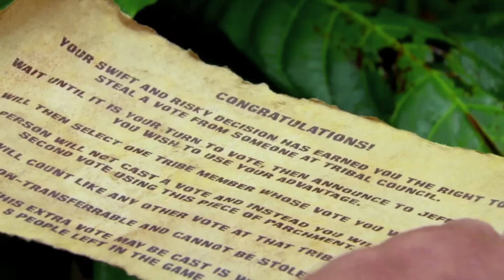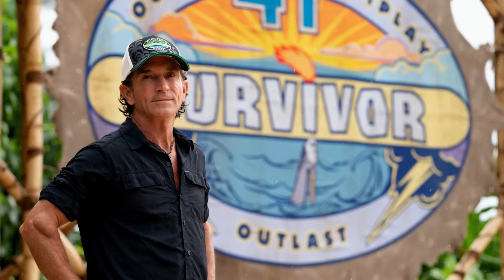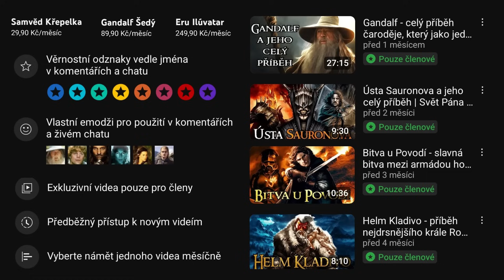Proč je český Survivor horší než originál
Jsme Nerdopolis a dnes si rozebereme rozdíly mezi americkou a českou verzí Survivoru.